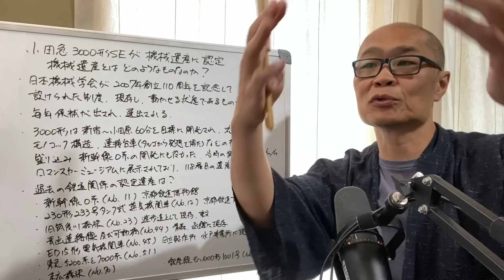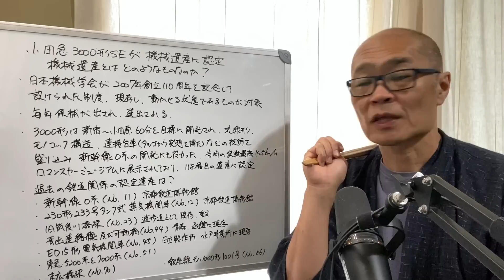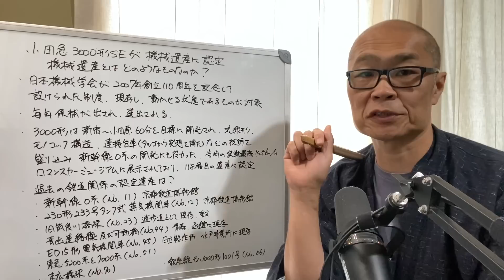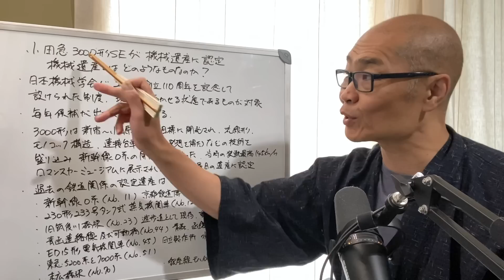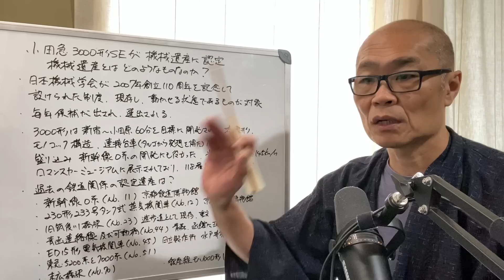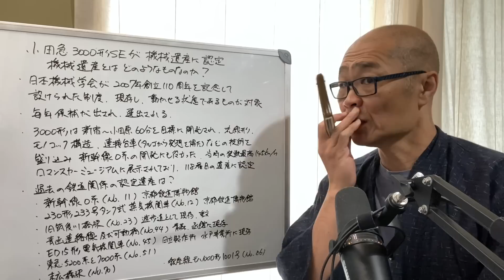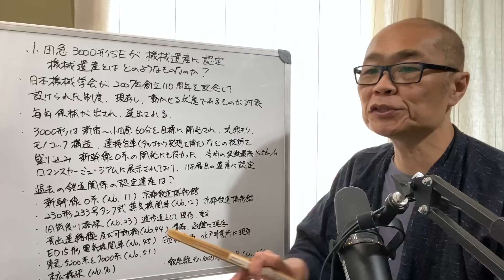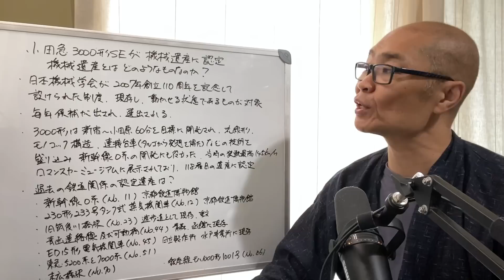小田急ロマンスカーSE3000形が認定された機械遺産とは何？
過去に鉄道関係で認定されているのは、超重要なものばかりです。

■■■活動実績■■■
2021年10月

2022年9月22日

2022年10月15日

2023年5月、6月

2023年7月6日